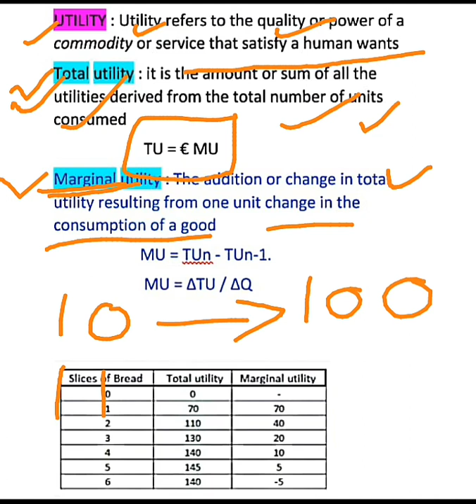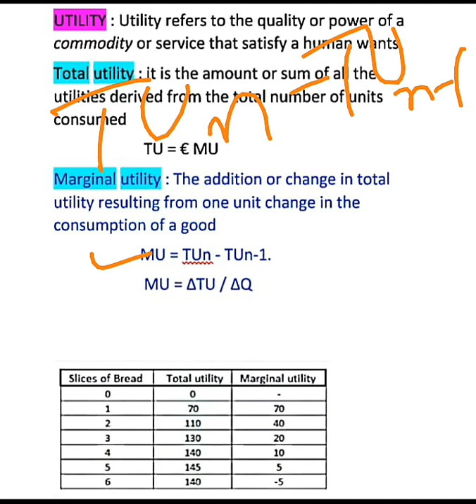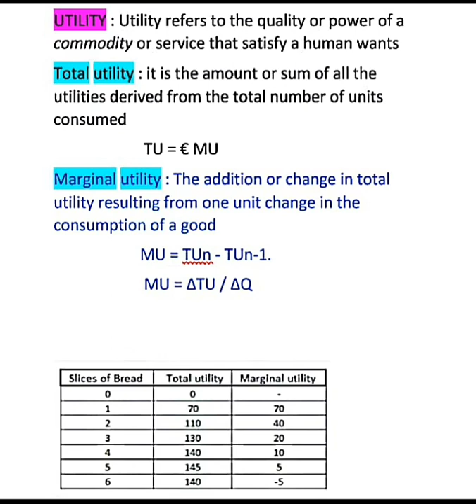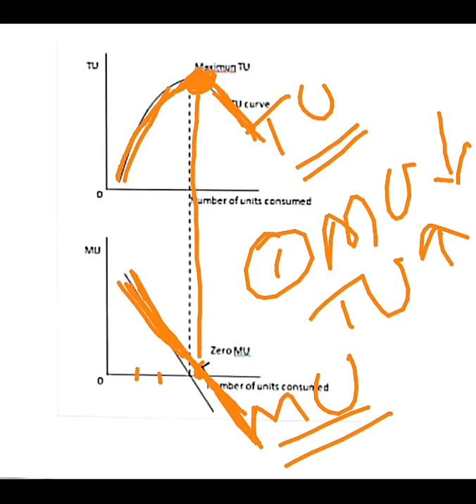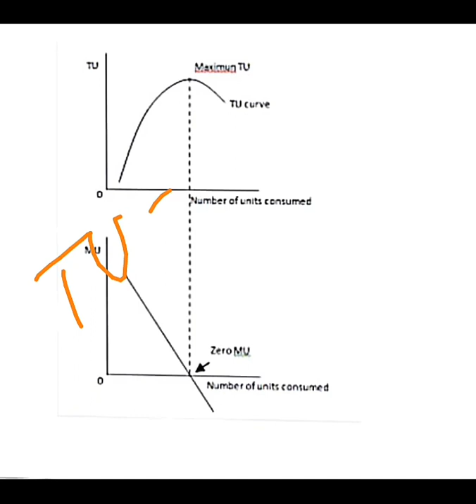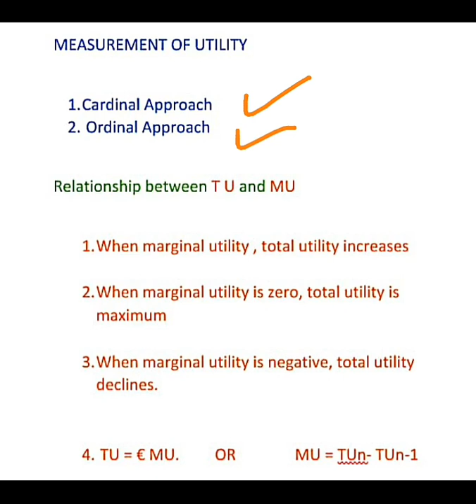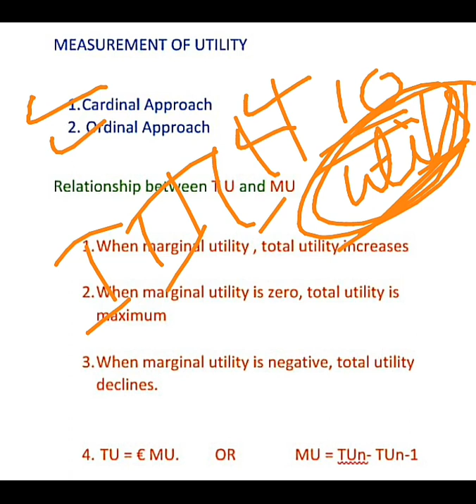Utility_Analysis Total Utility & Marginal Utility || Relationship between Total & Marginal Utility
Utility
Types of utility
Total utility and marginal utility
 relationship between total utility and marginal utility
कुल उपयोगिता एवं सीमांत उपयोगिता में संबंध
कुल उपयोगिता एवं सीमांत उपयोगिता का अर्थ
उपयोगिता विश्लेषण